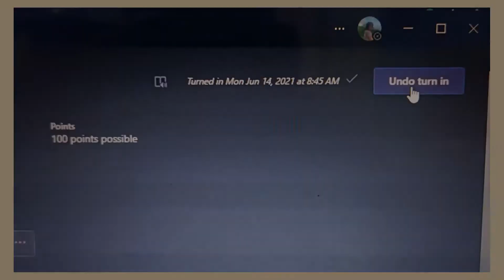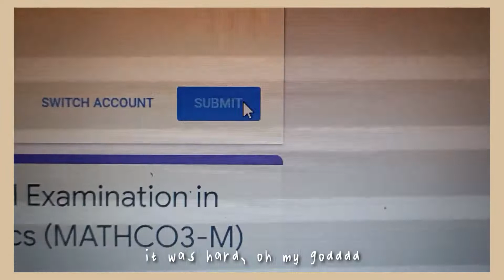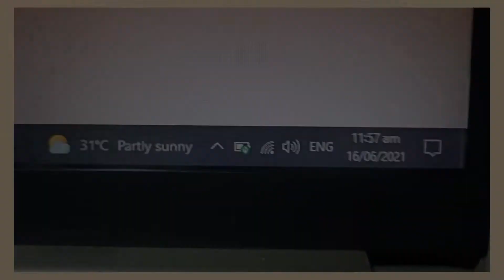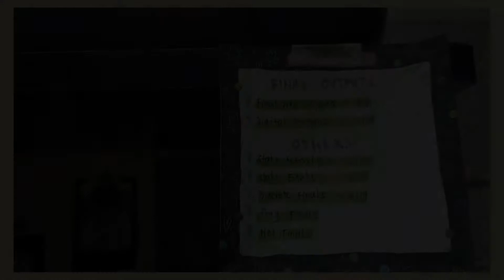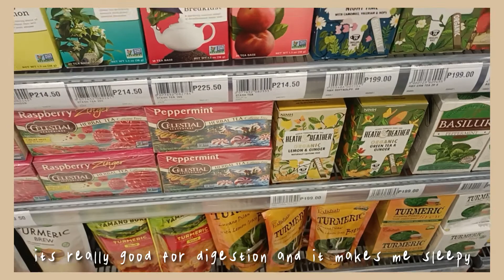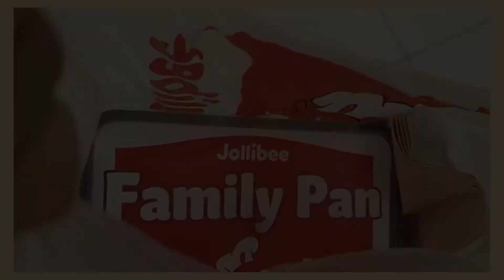a week in my life | finals week, studying, grocery shopping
Hello guys! Sharing my last finals week for this academic year. It's just me taking my exams and finishing my final projects and outputs.
We also had grocery shopping at the end of the week!